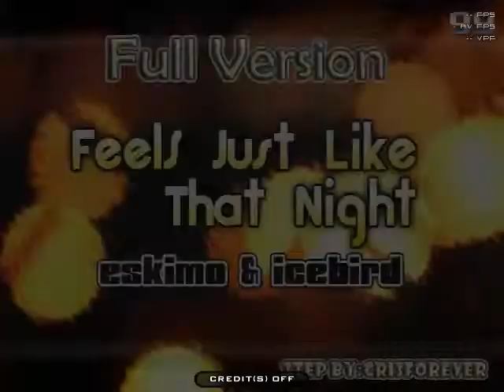Eskimo & Icebird - Feels Just Like That Night Full Version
Con esta rola sacaras cintura :P
Player: SMFjuan12
steps: Crisforever

pass === feels